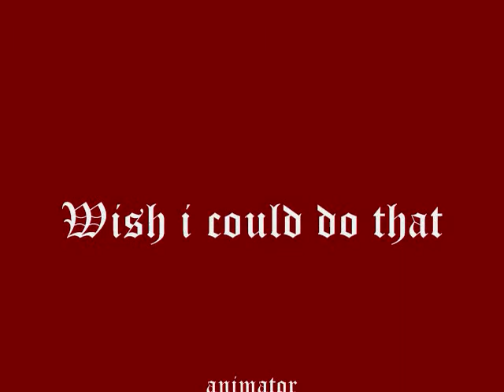dance 2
a animation i made this morning.